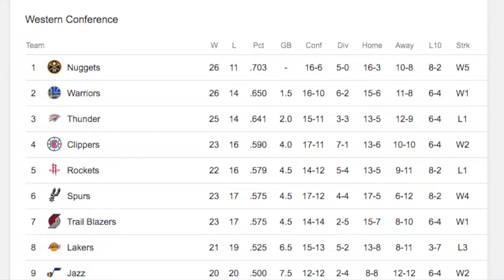The UNSPOKEN truth about Paul George | TREY WATCH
Everyone knows Paul is not considered an MVP candidate but why?